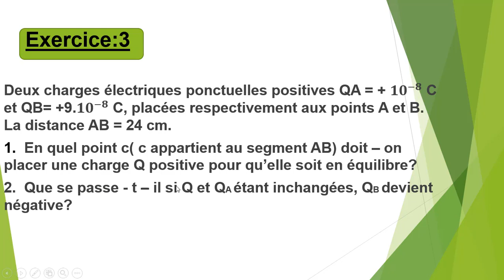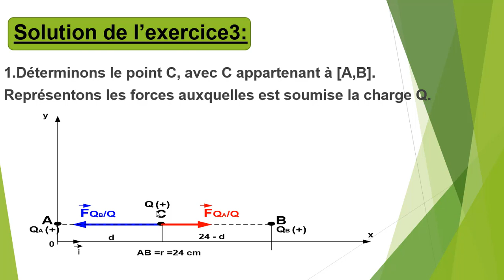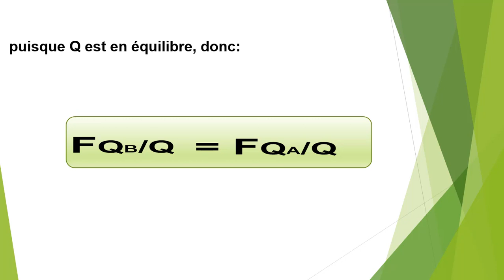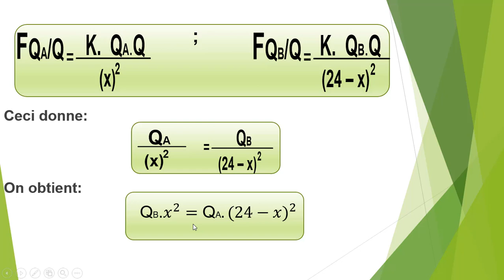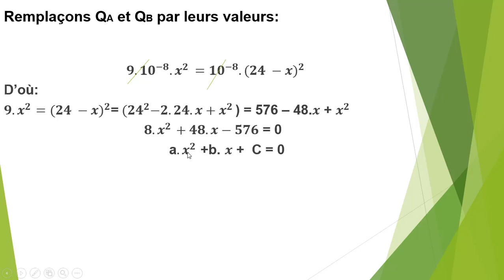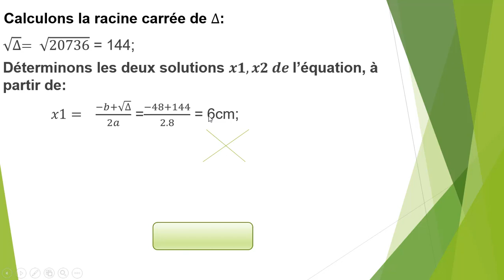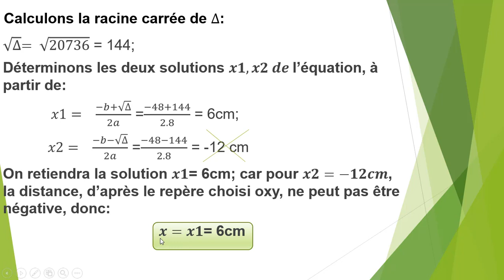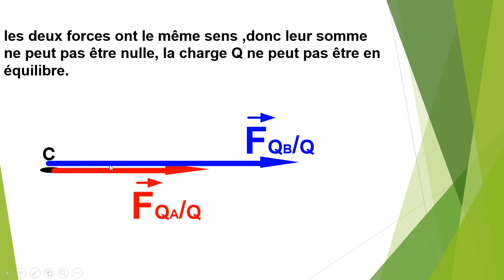LOI DE COULOMB POUR TROIS CHARGES: partie 6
Calculer la position d'équilbre d'une charge soumise à l'action de  deux autres charges.